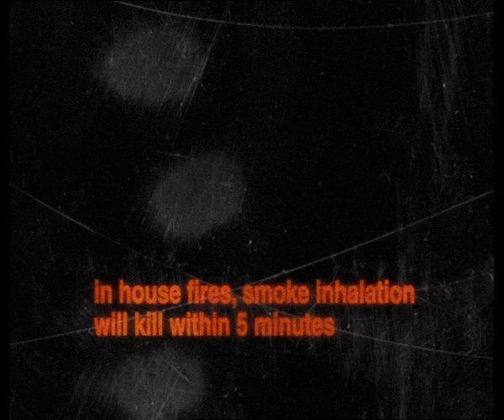Fire Kills – "Nightvision" (Student Variant) (2004, UK) [FOUND MEDIA]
I would like to give a MASSIVE thank you to Dexter Ginn & David Jennings for providing me with these three pieces of PIF history. Without their help, I wouldn't be uploading this.

CREDITS

Company - Fire Kills / Central Office of Information
Campaign - Make your plan. Get out alive.
Year - 2004
Country - United Kingdom
Topic - Fire Safety

Advertising Agency - Euro RSCG Wnek Gosper (Now "Havas London")
Client - Office Of The Deputy Prime Minister
Director - Richard Anthony
Production Company - Method Films
Art Director - Dexter Ginn
Copywriter - David Jennings
Account Director - Mary Scott-Jones
Agency TV Producer - Jane Edwards
Lighting - Simon Chaudoir
Camera - Simon Chaudoir